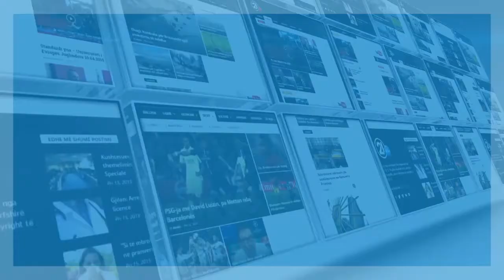PERFITUESIT E BURSAVE 20 04 2018